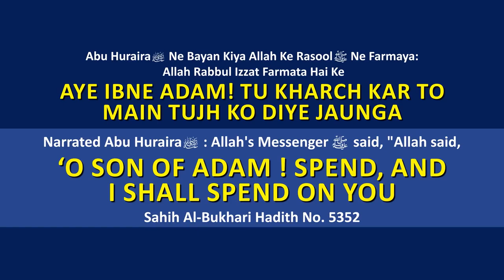Ask Adv Faiz Syed Sawal Aur Jawab Session Episode 29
𝐌𝐀𝐈𝐍 𝐏𝐎𝐈𝐍𝐓𝐒
00:00 - Promo
01:45 - Start
03:28 - Q1 Graphic Designing Keliye Crack Versions Ka Istemal Karna Kya Jayez Hai ?
05:30 - Q2 Namaz Me Nazar Uthane Ki Hadd Kaha Tak Hai ?
07:06 - Q3 Incurable - Na Khatam Hone Wali Bimariyo Ko Dur Karne Kaise Dua Mange Aur Sadqa Kaise Kare ?
13:06 - Q4 Namaz Me Baal Jamana Bilawajah Harkat Karna Kaisa Hai ?
19:07 - Q5 Kisi Ko Taklif Me Dekh Kar Dar Lagta Hai Ke Kahi Ye Hadsa Mere Sath Na Hojaye To Aese Me Kya Kare ?
23:56 - Q6 Rizq Taqdeer Se Kaise Juda Hai Kya Dusre Mulk Me Rizq Hoto Insan Dusre Mulk Chala Jata Hai ?
27:44 - Q7 Kya Mayyat Ke Kapde Sadqa Karne Se Unko Sawab Pahochta Hai ?
30:30 - Q8 Kya Beti Se Nasl Aage Badh Sakti Hai Aur Kya Maa Apna Surname Bachho Ko Desakti Hai ?
33:35 - Q8 IRC Women Empowerment Centre Me Kya Kaam Hota Hai ?
35:41 - Q9 Namaz Shirt Uncha Hone Se Peeth Dikh Jati Hai To Kya Kare ?
38:31 - Q10 Maa Baap Ki Talaq Ke Baad Bacchpan Se Nanihal Walo Ne Bada Kiya Hai Ab Walid Kehte Hai Unke Paas Aajao To Kya Kare ?
40:48 - Q11 Kya Mother Tongue Language Me Talim Hasil Karne Se Nuqsan Hota Hai ?
47:03 - Q12 Ghair Aabaad Qadeem Masjido Me Jakar Namaz Padhne Ka Kya Hukm Hai ?
48:17 - Q13 Baap Apne Khandan Walo Ki Puri Karte Hai Aur Biwi Bachho Ko Nahi Puchte To Kya Kare ?
01:02:08 - Q14 Phool Ka Business Karne Wale Ki Kamai Halal Hai Kya Kyu Ke Phool Ghair Sharayi Kaamo Me Bhi Istemal Hote Hai ?
01:06:19 - Q15 Jo Horaha Hai Lagta Hai Pahle Bhi Hua Iski Kya Haqiqat Hai ?
01:08:01 - Q16 Kayi Dino Se Mehmaan Ghar Par Hai Ab Hum Chup Kar Khate Pite Hai Kya Gunah Me Shamil Honga ?
01:11:47 - Q17 Mere Shauhar Ki Dadhi Bahot Badi Aur Kharab Halat Me Hai To Kya Use Groom Karne Ki Nasihat Kar Sakte Hai ?
1:14:53 - Q18 Ghar Chota Hai To Kya Palang Par Hi Khana Namaz Hojyngi ?
01:18:10 - Q19 Aurat Ka Baghair Niqab Ke News Anchoring Karna Jayez Hai Kya ?
01:19:15 - Q20 Namaz e Istisqa Ke Baad Bhi Barish Nahi Horahi Hai To Kya Karna Chahiye ?

𝐁𝐎𝐑𝐍:12-Dec-1979.

𝐎𝐂𝐂𝐔𝐏𝐀𝐓𝐈𝐎𝐍: Business.

𝐔𝐍𝐈𝐕𝐄𝐑𝐒𝐈𝐓𝐘 𝐃𝐄𝐆𝐑𝐄𝐄𝐒
𝐌𝐄𝐃𝐈𝐀 𝐏𝐑𝐄𝐒𝐄𝐍𝐂𝐄:
𝐏𝐔𝐁𝐋𝐈𝐂 𝐋𝐄𝐂𝐓𝐔𝐑𝐄𝐒 &amp; 𝐓𝐎𝐔𝐑𝐒:
𝐀𝐁𝐎𝐔𝐓 𝐈𝐑𝐂:
𝐀𝐂𝐓𝐈𝐕𝐈𝐓𝐈𝐄𝐒 𝐎𝐅 𝐈𝐑𝐂:
IRC TV
CHARITABLE HOSPITALS
PATHOLOGY LABORATORY
STUDY CENTRES
TECHNICAL INSTITUTES
PRODUCTION
ARABIC ACADEMY
10 DAYS CONFERENCE
WEEKLY LECTURES